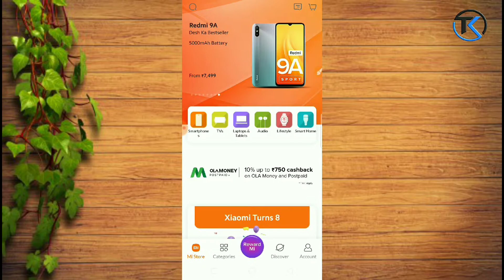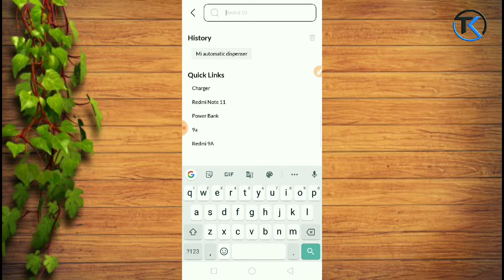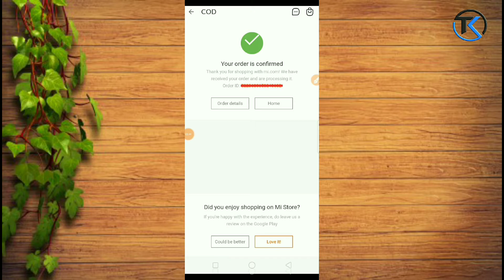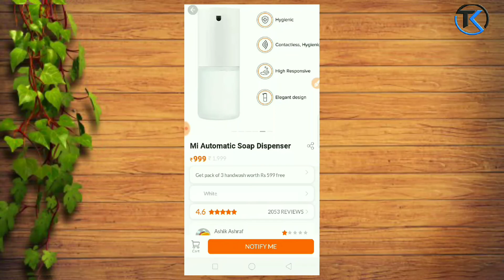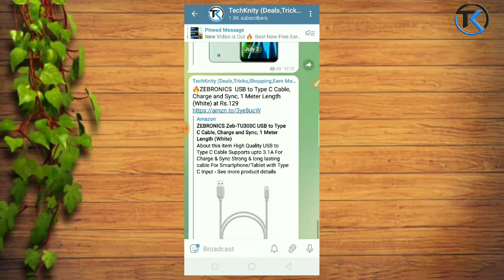New Free Shopping Trick🔥| Mi Biggest Free Shopping Loot with Order Proof| Mi Free Products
Mi Biggest Free Shopping Loot with Order Proof,
Mi Free Products

👉Join Telegram Channel For Deals,Loots & limited Time offers OR Search on telegram @techknity